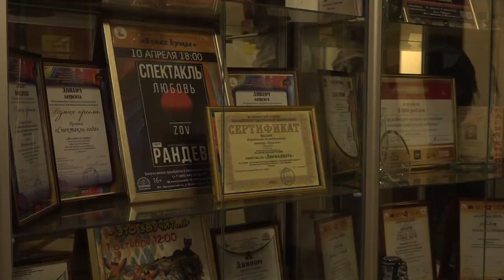«Серебряный олень»: Театральное искусство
В Театральном центре «Жаворонки» прошел XXIII Открытый фестиваль-конкурс детского и молодежного творчества «Серебряный олень».  Масштабное мероприятие включает в себя смотр творческих достижений его участников в номинациях театральное искусство, художественное чтение, академический и эстрадный вокал и других видах искусства. По традиции в нем приняли участие коллективы из Москвы, Подмосковья и других регионов страны.